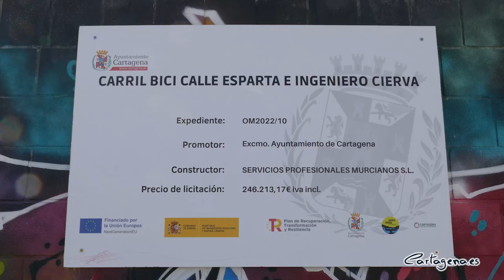Finalizan las obras del carril bici de Ingeniero de la Cierva, que elevan a más de 45 km la red...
La concejalía de Infraestructuras ha finalizado las obras del carril bici de la calle Ingeniero de la Cierva, que se suma a la red municipal de aproximadamente 45 km de carriles bici por el municipio, según ha anunciado la alcaldesa, Noelia Arroyo, que cifra en un 43% el aumento en la construcción de estas vías exclusivas para bicicletas en los tres últimos años.

Además, hay otros proyectos en marcha o pendientes de ejecutar que aumentarán en otros 10 kilómetros la red actual, como el proyecto del Bosque Romano, con 2 km para carril bici; Espacio Algameca, que contará también con un carril bici de más de 2,5 km que permitirá conectar barrios y grandes centros de trabajo, o la prolongación del carril bici hacia la zona norte, del Polígono Santa Ana hacia El Albujón, de 6 kilómetros de longitud.

“Estamos apostando de una manera muy decidida por la movilidad sostenible en Cartagena, y para ello estamos sumando 14 nuevos kilómetros a la red de carriles bici por todo el municipio, con más de 45 km en la actualidad, a los que sumaremos 10 km más con las propuestas que tenemos solicitadas”, ha dicho Arroyo.

La alcaldesa señala que “el objetivo es fomentar de forma segura el uso de la bicicleta como medio de transporte, lo que contribuye a mejorar la calidad del aire y la reducción de emisiones contaminantes, y conectar mejor barrios y diputaciones con el centro de la ciudad, así como los centros de trabajo”.

El carril bici de Ingeniero de la Cierva, de 1 km, se suma al recientemente finalizado carril bici de la UCAM, de 1.600 metros, proyecto también integrado en el plan de movilidad sostenible, que cuenta ya con un gran nivel de desarrollo. Son más de 7 millones las inversiones que están terminadas o activas en este momento en materia de movilidad, según ha recordado Arroyo.

“En esta legislatura hemos sido capaces de diseñar y aprobar un Plan de Movilidad para el municipio, traducir el plan en proyectos, obtener fondos europeos y ejecutar las obras”, asegura la alcaldesa, que ha recordado que la movilidad es uno de los mayores desafíos que tenemos los municipios modernos.

A todos esos proyectos municipales se sumará también el nuevo carril bici que conectará Espacio Algameca con el faro de Navidad a través de más de 2 kilómetros. Un tramo que forma parte del proyecto compartido entre el Ayuntamiento y la Autoridad Portuaria para unir los dos faros con un gran carril bici.

“Seguimos presentando proyectos a nuevas convocatorias europeas en materia de movilidad para que nos permita integrar todos los carriles bici es una gran malla interconectada y unirla a las vías verdes del campo de Cartagena”, ha concluido la alcaldesa.

Además de los 5 millones de fondos europeos que recibió el Ayuntamiento para el plan de movilidad, están en marcha actuaciones de mejora de espacios para peatones y ciclistas, como la reforma de la plaza Juan XXIII o la Vía Verde de Barrio de Peral, cuya tercera fase conseguirá sumar otros 2 km de senda ciclable entre la avenida Víctor Beltrí y Los Barreros.

También en materia de movilidad, el Ayuntamiento activó recientemente los 17 pasos de peatones inteligentes que se han puesto en marcha de forma preferente en entornos escolares, para multiplicar la seguridad de los viandantes. Estos pasos se iluminan cuando cruza el peatón y tienen conectividad, por lo que se pueden usar para mediciones de aforo y ambientales.

Del mismo modo, el Ayuntamiento presentó hace unos días los 10 nuevos autobuses híbridos que completan la modernización de la mitad de la flota, y que disponen de un servicio gratuito de wifi. La medida forma parte del programa de digitalización que ha llevado pantallas LED a 20 paradas para aumentar el uso del transporte público, que ya ha crecido un 50% desde que el Ayuntamiento decidió bonificar las tarifas un 60%.